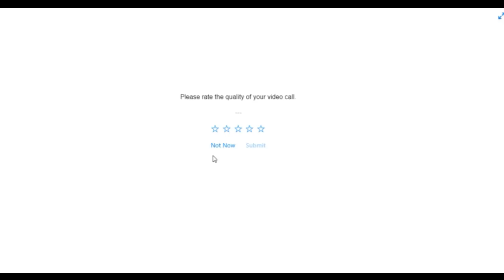Webcam With Mates On Facebook 😂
On Sunday the 5th of March I had a Facebook video chat with Kyle P, Kyle F and Randall.